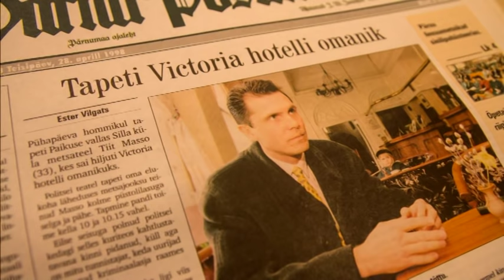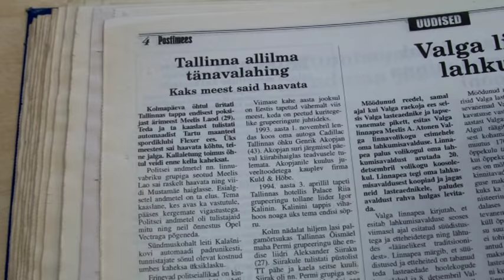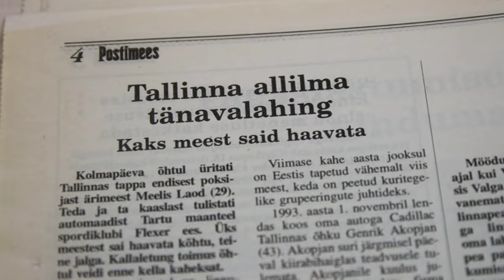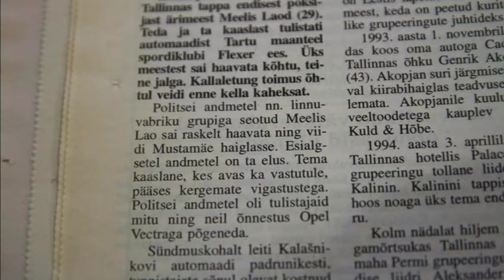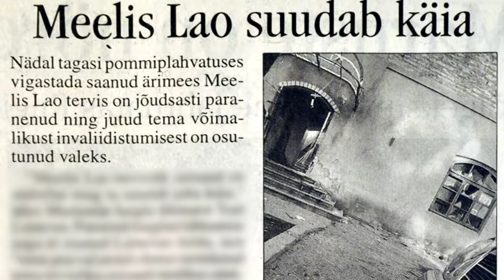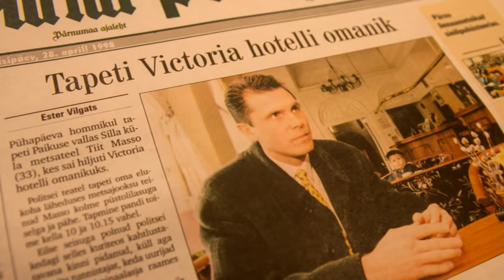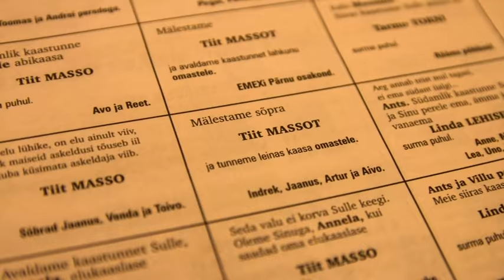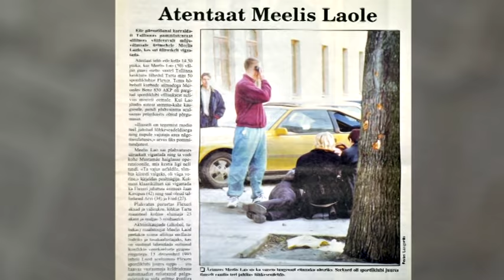Meelis Lao atentaatidest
Meelis Lao on üle elanud 7 atentaati: olen nagu beduiinisandaal – keha auklik